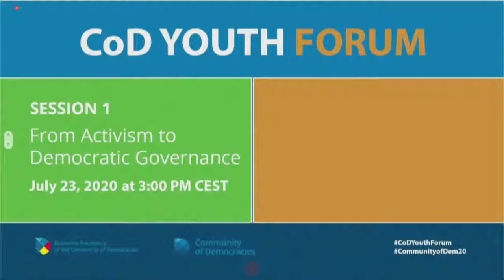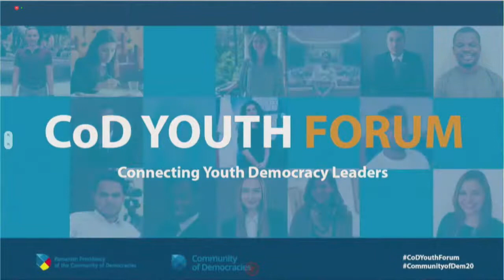CoD’ Youth Forum. Connecting Youth Democracy Leaders.Youth for Sustainable Development Goals.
Keynote remarks by Amb. Simona Mirela Miculescu, UN SG Representative, Head of UN Office in Belgrade
Panel discussion: Youth for Sustainable Development Goals
Global youth interventions and Q&A
Closing remarks by the CoD Secretary General Thomas E. Garrett

The virtual panel will discuss the significant role that youth can play in the implementation, monitoring and review of the UN 2030 Sustainable Development Agenda through presenting innovative initiatives by young leaders working towards achieving the SDGs worldwide, especially SDG 16. The session will explain the unique added value of improved youth civic and political participation for accelerating the progress on the implementation of all SDGs. The panel will also reflect how governments, international organizations, private sector and other stakeholders can help keep the focus on SDGs implementation during the present COVID-19 crisis.